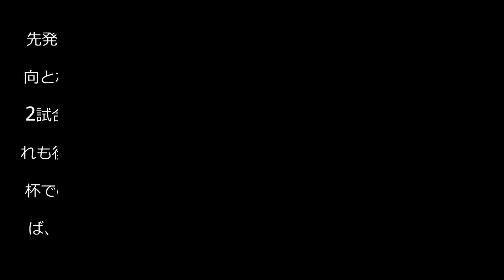【神戸】今夏退団濃厚のイニエスタ２戦ぶりメンバー入り 今季は２試合出場ともに終盤限定起用 - Ｊ１ : 日刊スポーツ